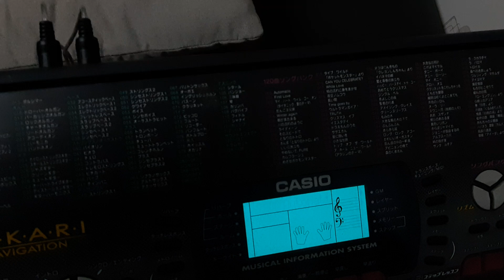[Casio lk-60] (Midi) A cruel angel's thesis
Start at 0:09

My Problem in this video is drum and rhythmix is stumble
because its' my keyboard or
Midi editor
or Anvil Studio app
I Cant to know this now.